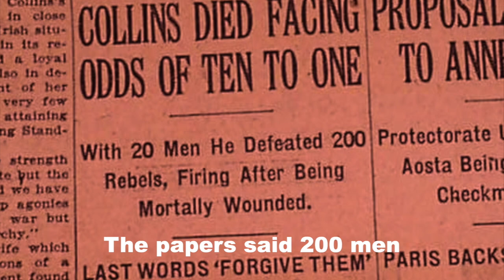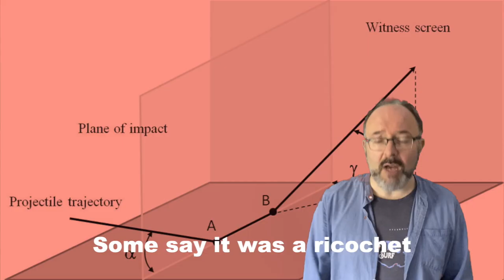Béal na Bláth Blah Blah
A musical take on the contradictory testimonies surrounding the death of Michael Collins at Béal na Bláth in 1922. Taken from my show 'The Murder of Michael Collins (Part 2)' which will be released online at 8pm on Friday June 25th. and you will also get a link immediately to the first show (The Murder of Michael Collins Part 1: Motives)